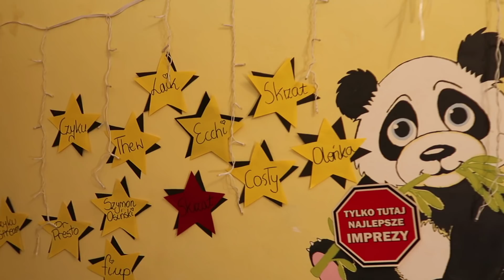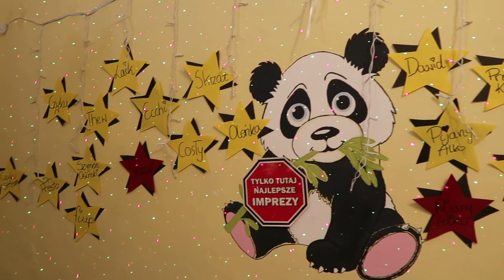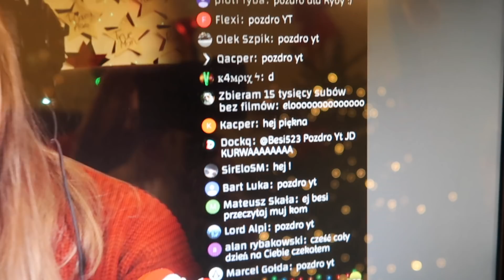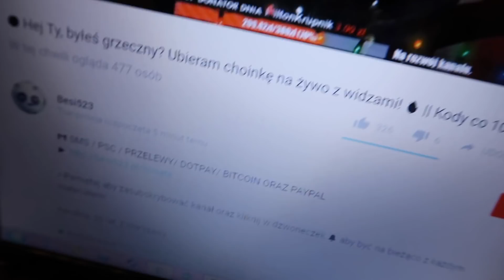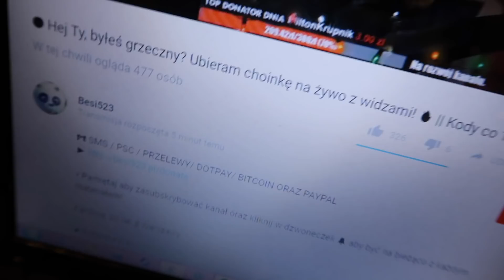HAUL ŚWIĄTECZNY ❄ UBIERAM CHOINKĘ NA ŻYWO ❄ | VLOGMAS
🔔 Kliknij dzwoneczek aby być na bieżąco z każdym materiałem!